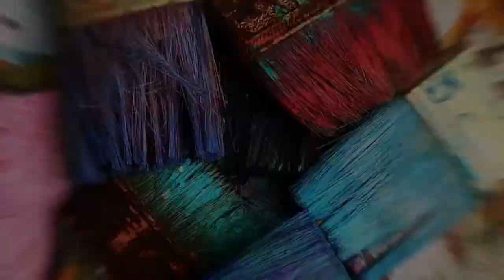Chocolate Day gift ideas | Valentine's week special | chocolate explosion box | chocolate gift DIY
Hey everyone,

Here you will find variety of videos showcasing the coolest projects on this platform. From creative crafts to artistic arts to dazzling DIYs. Its all here on Artscoop where creativity speaks to you.✨

In this valentine's week special series I'm gonna come up with 7 different valentine DIY gift ideas to celebrate the entire week. This handmade chocolate explosion box will awww your partner's heart.